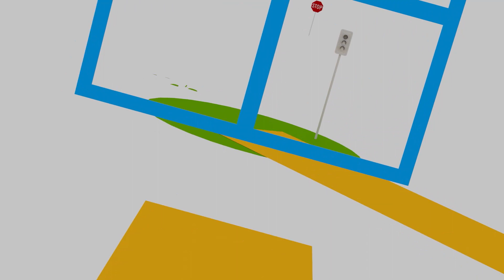PARENTING WITH JAYNE FABMUMNG ON MORNING BUZZER PART 2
Parenting approaches kids with love, warmth and acceptance. Healthy parenting means nurturing the whole child, attending to physical, mental, social, emotional, and intellectual needs